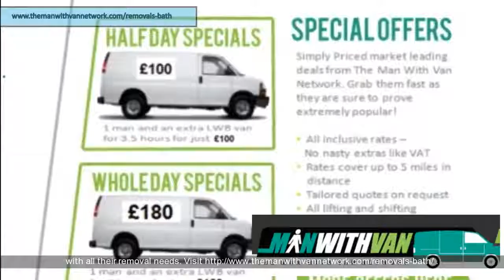Man With Van Bath Quotes